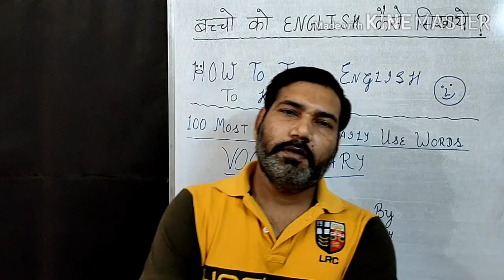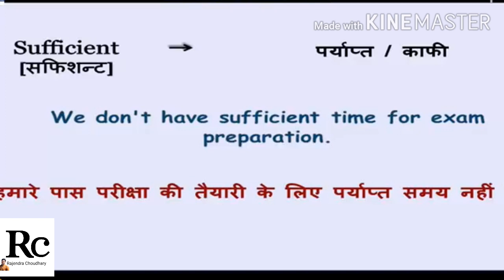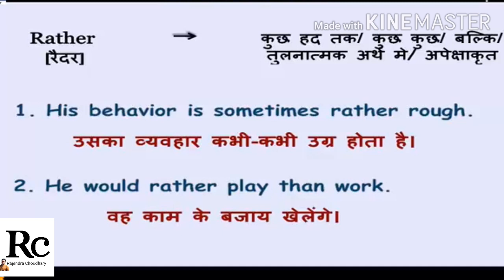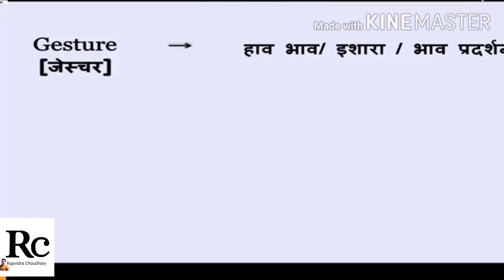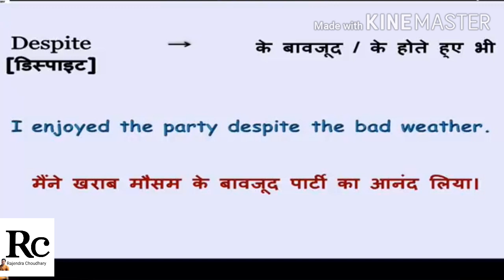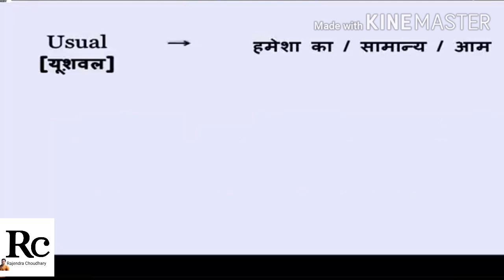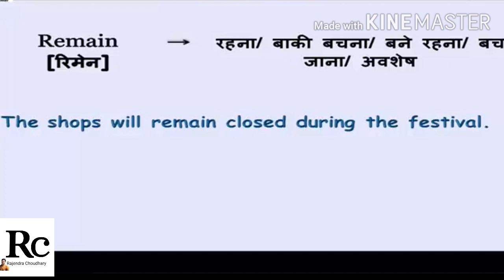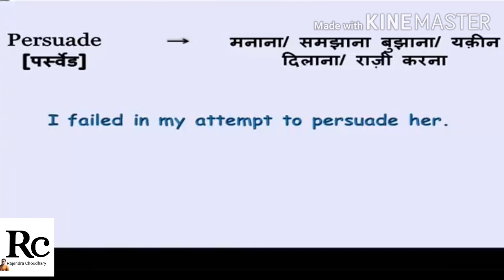Spoken English 💯 Daily Use Words with meaning and Sentences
# Vocabulary with Daily Use Words with meaning and Sentences
# शब्द कोष अर्थ सहित वाक्यों में प्रयोग